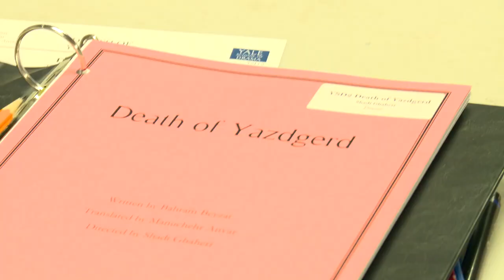Student Perspectives: “The people in the room with you are diverse people from all over the world.”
Jecamiah M. Ybañez (’19), Shadi Ghaheri (’18), and Emma Weinstein (’19) Part 2